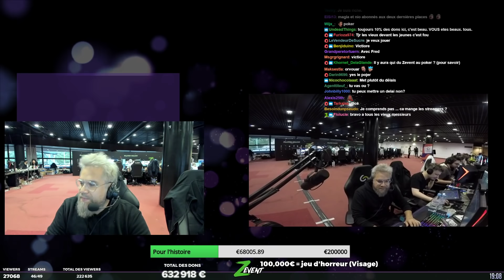TRICKY TOWERS ft. Antoine Daniel, Maghla & Nyo | Z EVENT 2019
Session Tricky Towers avec Antoine Daniel, Maghla et Nyo !